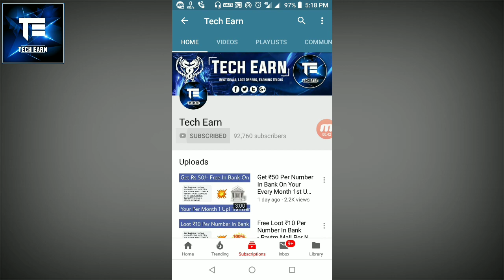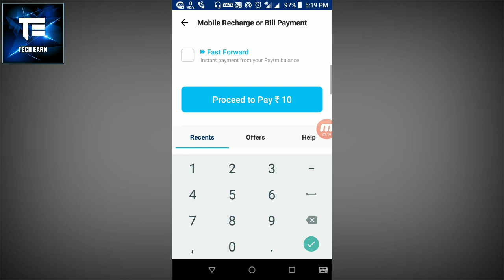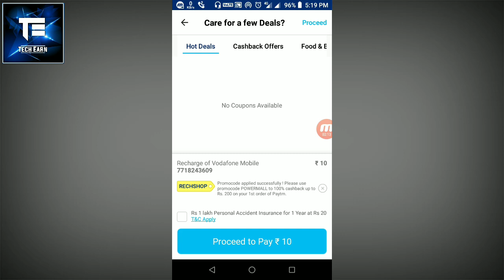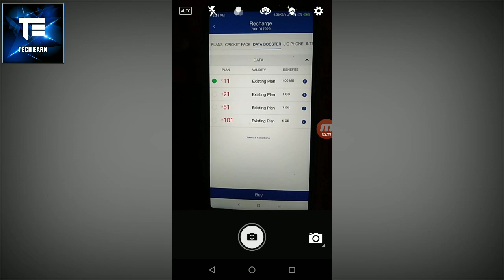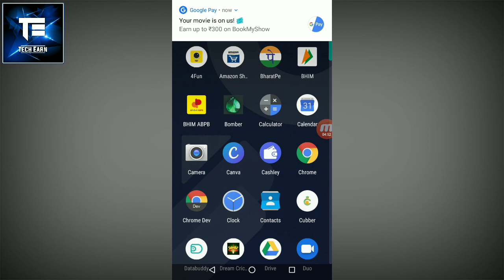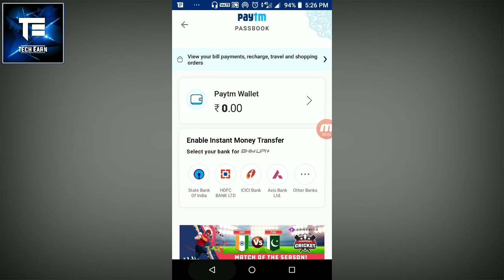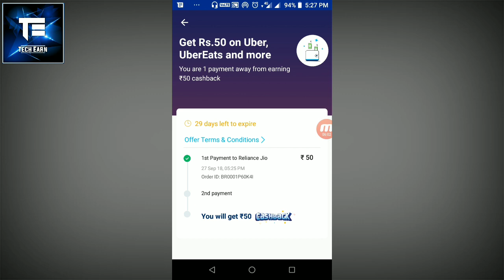Paytm Maha Loot - ₹200 Shopping Hidden Promocode | Jio Recharge New Hidden Loot Trick From Paytm🔥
If You Guys Want To Free Shopping And Jio Recharge So Use It..And Enjoy The Video.

AND FOR MORE VIDEOS PLEASE HIT 500LIKES ON THIS VIDEO.